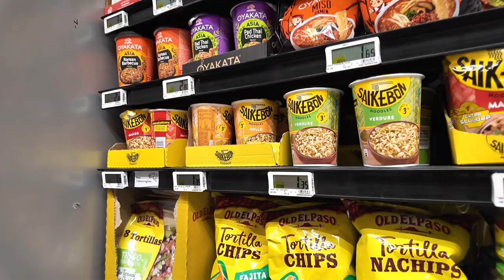Descubriendo Milan Italia